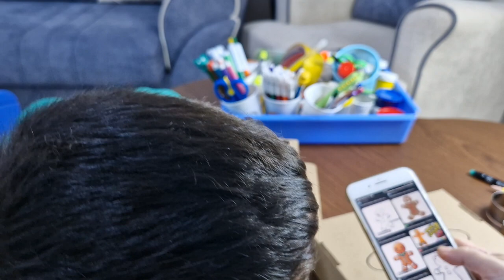Erdem Kartondan Kurabiye Adam Yaptı